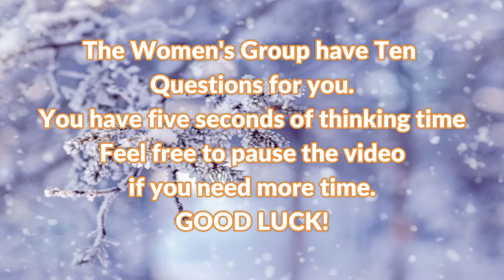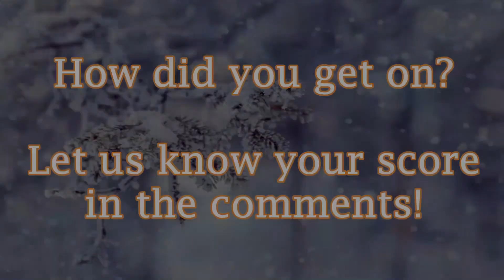2021 Advent Calendar - 9th December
Today, our Woman's Group are going to test your knowledge about all things Christmas